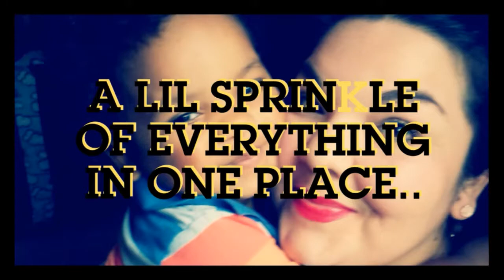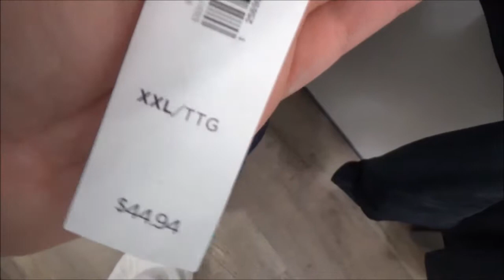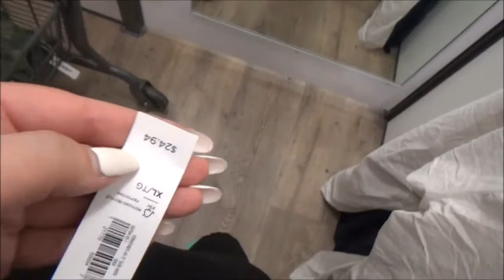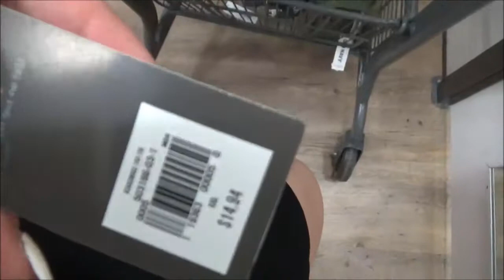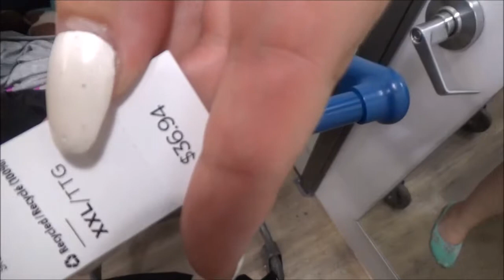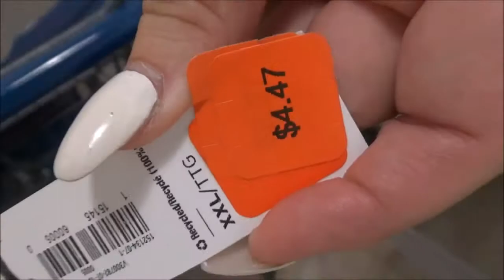QUICK OLD NAVY DRESSING ROOM TRY ON (SUPER CASH)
Quick trip to Old Navy to see what I could use my super cash on.